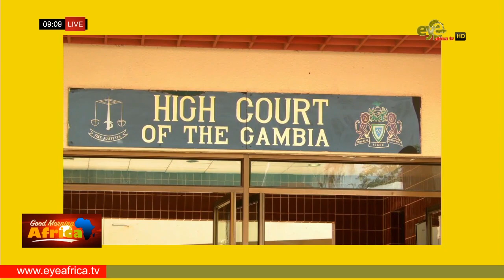JUSTICE MINISTER SAYS JAMMEH WILL BE ARRESTED AND CHARGED IF HE RETURNS TO GAMBIA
JUSTICE MINISTER SAYS JAMMEH WILL BE ARRESTED AND CHARGED IF HE RETURNS TO GAMBIA: EYEAFRICA TV